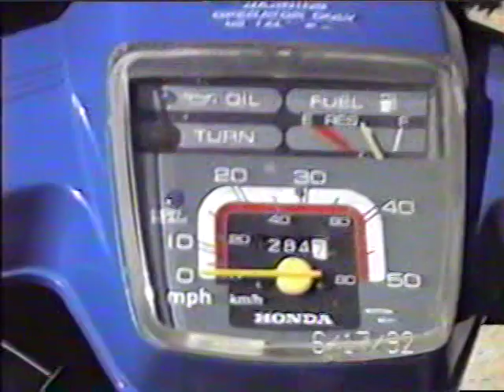92' Euless, TX.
At Ricky's moms house.